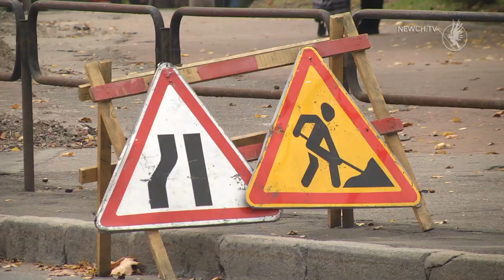На вулиці Івана Мазепи повним ходом йде ремонт: що вже зробили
На одній з головних транспортних артерій міста, вулиці Івана Мазепи, повним ходом йде ремонт.

Загальна довжина ділянки, на якій працює техніка, сягає 1400 метрів. Починаючи від Танку (Площі Перемоги) до перетину з вулицею Музикальна, робітники вкладають верхній шар асфальту. На час ремонтних робіт рух транспорту перекрили, аби запобігти виникненню аварійних ситуацій.

За словами Олександра Харчука, близько сорока років дорожнє покриття на вулиці Івана Мазепи не бачило ремонту, окрім ямкового. Цей поточний середній ремонт виконувався у декілька етапів.

Нагадаємо, після перекриття були внесені зміни до маршрутної мережі громадського транспорту, зокрема тролейбусів №4, 7 і 2, а також автобусів № 3, 17, 30, 35, 36, 44 і 47. Рух автотранспорту по вулиці Івана Мазепи відновлять 23 жовтня о 20 годині.